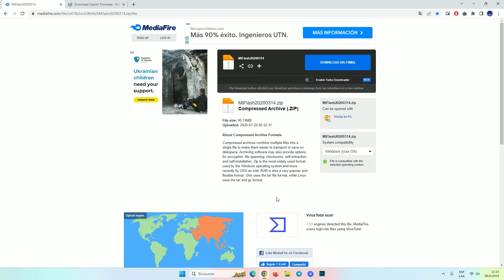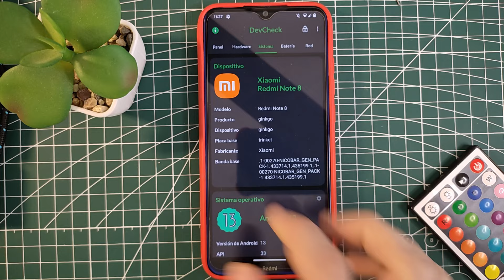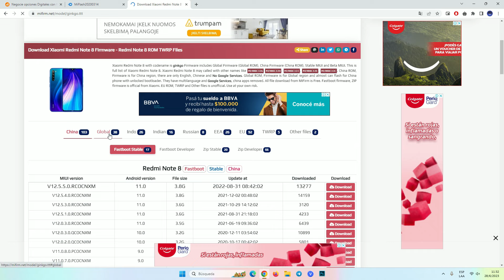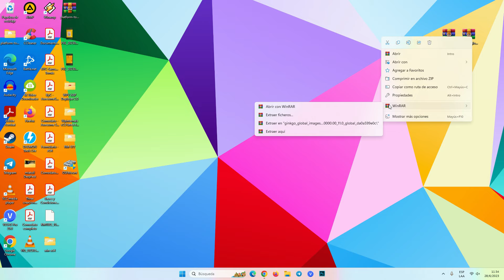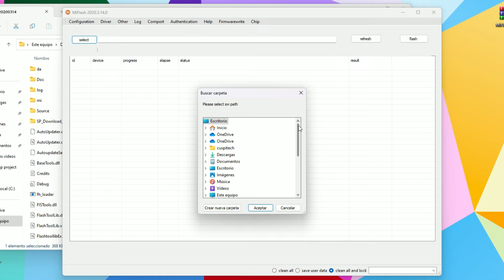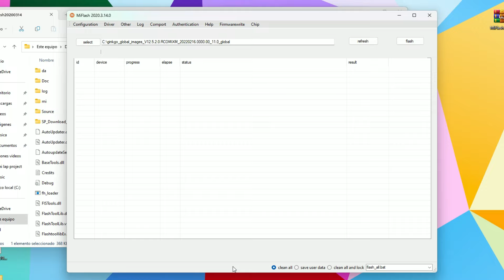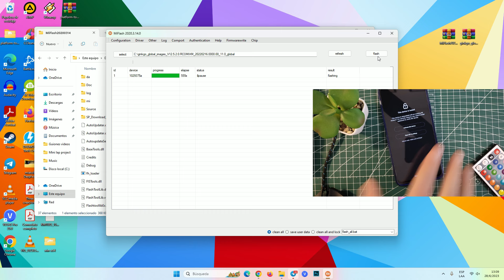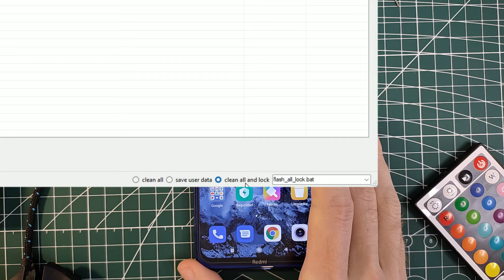Desbrickear | Revivir | Resucitar | Flashear Firmware original | EN CUALQUIER XIAOMI, Redmi o POCO!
⚠️⚠️ATENCIÓN SOLO FUNCIONA EN XIAOMI CON BOOTLOADER ABIERTO⚠️⚠️
🤔Cómo flashear Firmware original en cualquier Xiaomi, Redmi o POCO?👈
😉EN ESTE VIDEO TE LO EXPLICO EN UNA GUÍA PASO A PASO!!!👈

🧐En este vídeo aprenderemos a flashear el firmware original de cualquier Xiaomi, Redmi o POCO y en caso de que no encienda o tenga un error grave de software⚠️, tambien vas a poder revivirlo!!!✅

🆘NECESITAS AYUDA EN EL PROCESO?🆘
🗣 👤 👥Podes acceder a mi GRUPO DE TELEGRAM, yo o algun suscriptor te va a brindar ayuda en el proceso!👈

🔴Saludos especiales a @mprojects Michael Jauregui🔴

📣Gracias al grupo de Telegram de Xiaomi MI Unbrick por ayudar a revivir Xiaomis!📣